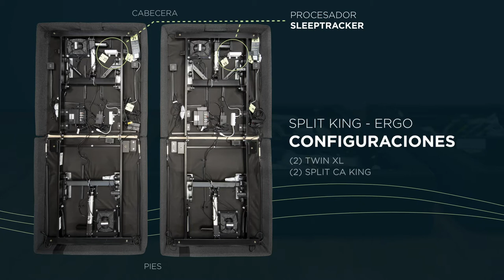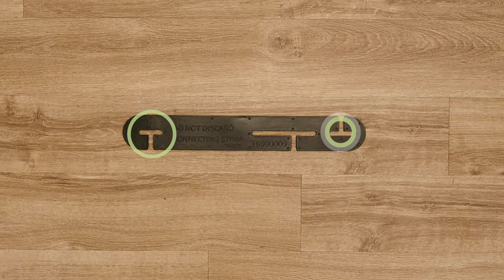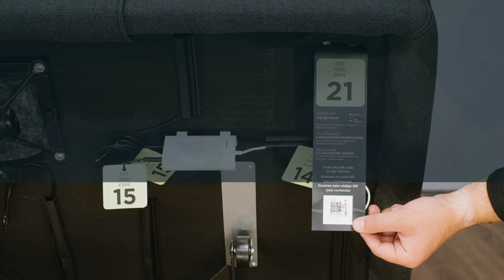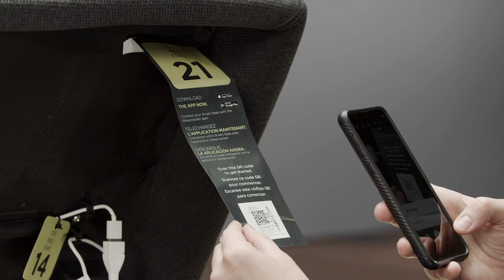Tempur Sealy Ergo Smart Base Split King (Spanish) Rev 2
ESB Rev2 Spanish Instructions